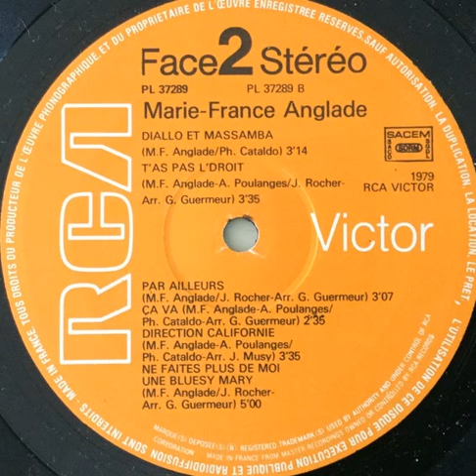Marie-France Anglade "Ne faites pas de moi une bluesy mary" 1979 RCA Victor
"Marie-France Anglade" LP vinyl.
Enregistré au Studio 92.
France
1979
Pop / Funk / Soul / Jazz Funk
Piano : Gérard Daguerre
Synthétiseurs : Georges Rhodi
Basse : Sauveur Mallia
Batterire : Pierre Alain Dahan
Guitares : Patrice Tison
Percussions : Alain Chantereau
Choeurs leaders : Arthur Simms Ann Calvert Sher Komisar
Written by : Marie-France Anglade Joël Rocher
Arranged by : Guy Guermeur